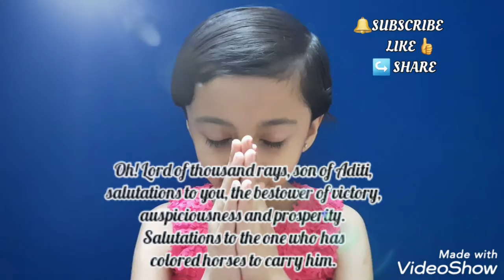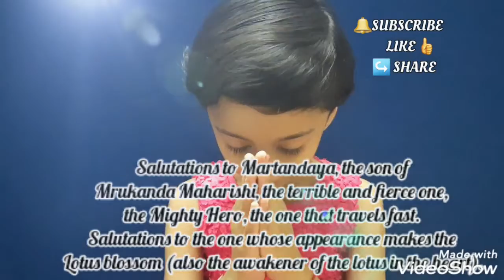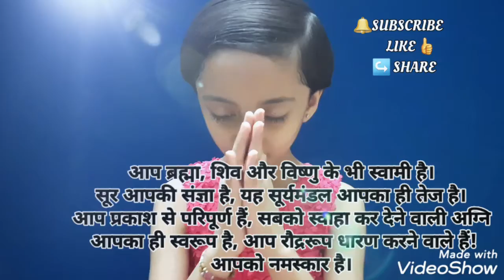With voice आदित्यहृदयम् भाग-4 संपूर्ण ज्योतियों के स्वामी और देवस्वरूप सूर्य की स्तुति melodious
Great prayer in praise of the annihilator of the ungrateful, the Lord of the Stellar bodies.

Next set of slokas :

16- नमः पूर्वाय गिरये पश्चिमायाद्रए नमः।
ज्योतिर्गणानां पतये दिनाधिपतये नमः।।

16- Namaha purvaaye giraye paschimaayaadraye namaha।
Jyotirganaanam pataye dinaadhipataye namaha।।

पूर्वगिरी उदयाचल तथा पश्चिमगिरी अस्ताचल के रूप में आपको नमस्कार है। ज्योतिर्गणों (ग्रहों और तारों) के स्वामी तथा दिन के अधिपति आपको प्रणाम है।

Salutations to the Lord of Sunrise and Sunset, who rises at the eastern mountains and sets in the western mountains. Salutations to the Lord of the Stellar bodies and to the Lord of Daylight.

17- जयाय जयभद्राय हर्यश्वाए नमो नमः।
नमो नमः सहस्रांशो आदित्याय नमो नमः।।

17- Jayaaye jayabhadraaye haryashvaaye namo namaha।
Namo namaha sahasraansho aadityaaye namo namaha।।

आप जयस्वरूप तथा विजय और कल्याण के दाता हैं। आपके रथ में हरे रंग के घोड़े जुते रहते हैं। आपको बार बार नमस्कार है। सहस्त्रों किरणों से सुशोभित भगवान सूर्य आपको बारम्बार प्रणाम है। आप अदिति के पुत्र होने के कारण आदित्य नाम से भी प्रसिद्ध हैं ; आपको नमस्कार है।

Oh! Lord of thousand rays, son of Aditi, salutations to you the bestower of victory, auspiciousness and prosperity. Salutations to the one who has colored horses to carry him.

18- नमः उग्राय वीराय सारंगाय नमो नमः।
नमः पद्मप्रबोधाय मार्तण्डाय नमो नमः।।

18- Namah ugraaye veeraaye saarangaaye namo namaha।
Namaha padmprabodhaaye maartandaaye namo namaha।।

उग्र, वीर और सारंग सूर्यदेव को नमस्कार है। कमलों को विकसित करने वाले प्रचंड तेजधारी मार्तण्ड को प्रणाम है।

Salutations to Martandaya the son of Mrukanda Maharishi, the terrible and fierce one, the mighty hero, the one that travels fast. Salutations to the one whose appearance makes the Lotus blossom (also the awakener of the Lotus in the hear).

19- ब्रह्मेशानाच्युतेषाय सूर्यायादित्यवर्चसे।
भास्वते सर्वभक्षाय रौद्राय वपुषे नमः।।

19- Brahme shaanaachyuteshaaya suryaa yaadityavarchase।
Bhaaswate sarvbhakshaaye raudraaye vapushe namaha।।

आप ब्रह्मा, शिव और विष्णु के भी स्वामी है। सूर आपकी संज्ञा है, यह सूर्यमंडल आपका ही तेज है, आप प्रकाश से परिपूर्ण हैं, सबको स्वाहा कर देने वाली अग्नि आपका ही स्वरूप है, आप रौद्ररूप धारण करने वाले हैं; आपको नमस्कार है।

Salutations to the Lord of Brahma, Shiva and Vishnu, salutations to Surya the Sun-God, who (by his power and effulgence) is both the illuminator and devourer of all and is of a form that is fierce like Rudra.

20- तमोघ्नाय हिमघ्नाय शत्रुघ्नायामितात्मने।
कृतघ्नघ्नाय देवाय ज्योतिषाम् पतये नमः।।

20- Tamoghnaaye himaghnaaye shatrughnaayaa mitaatmane।
Kritaghna ghnaaye devaaye jyotishaam pataye namaha।।

आप अज्ञान और अंधकार के नाशक, जड़ता एवं शीत के निवारक तथा शत्रु का नाश करने वाले हैं। आपका स्वरूप अप्रमेय है। आप कृतघ्नों का नाश करने वाले, संपूर्ण ज्योतियों के स्वामी और देवस्वरूप हैं ; आपको नमस्कार है।

Salutations to the dispeller of darkness, the destroyer of cold, fog and snow, the exterminator of foes, the one whose extent is immeasurable. Salutations also to the annihilator of the ungrateful and to the Lord of all the Stellar bodies, who is the first amongst all the lights of the Universe.